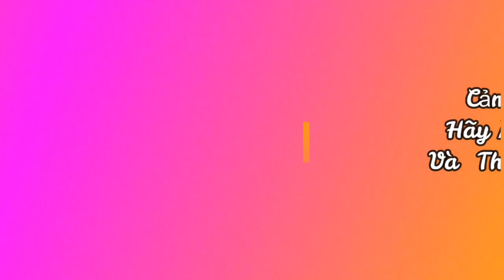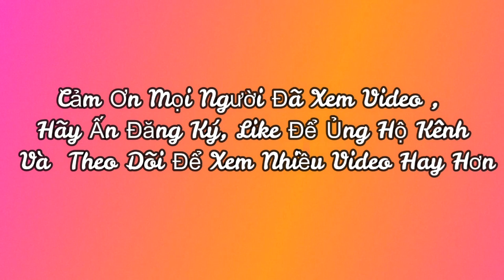đâm diều gẫy cánh tan nát gặp bão khét quá thôi xong | DUYÊN BÉO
âm diều gẫy cánh tan nát gặp bão khét quá thôi xong | DUYÊN BÉO
Cụ 80 Đâm Diều Sáo,Và Bất Ngờ Gặp Tổ Chim Chích Bông | DUYÊN BÉO